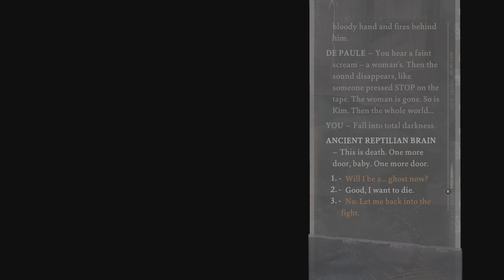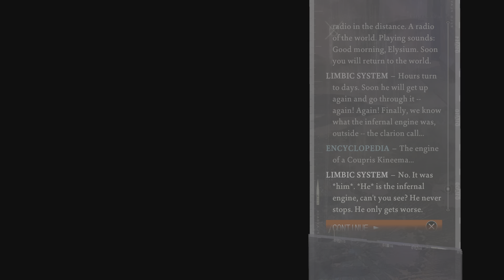Disco Elysium_26